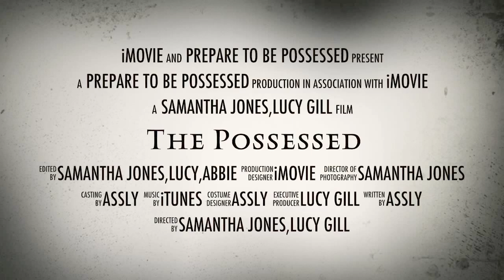The Possessed Trailer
This movie trailer is based on 'Paranormal Activity'. Made by Ye Eun Ahn, Samantha Jones, Abbie Sommerville, Lucy Gill, Saana Syrjamaki. Directed by ourselves and created by ourselves.